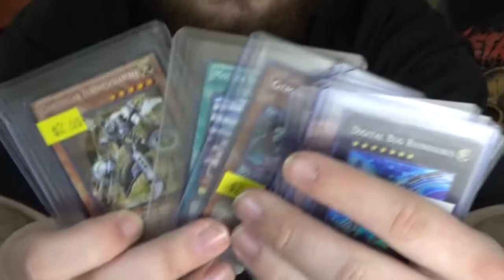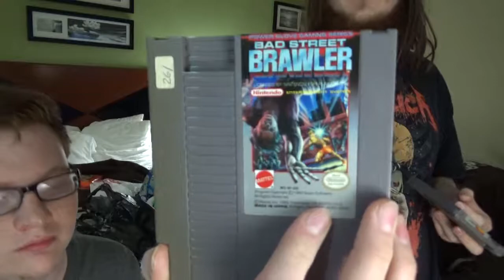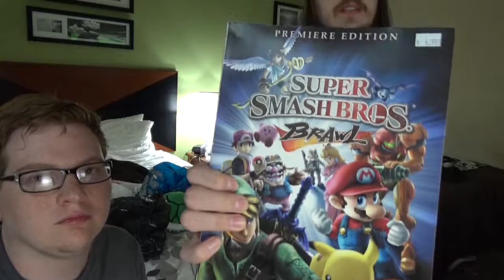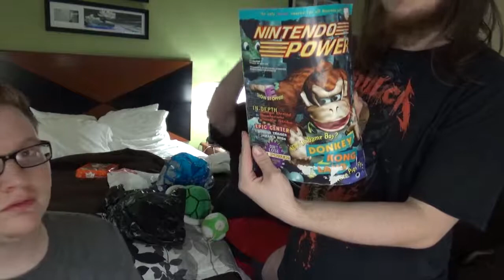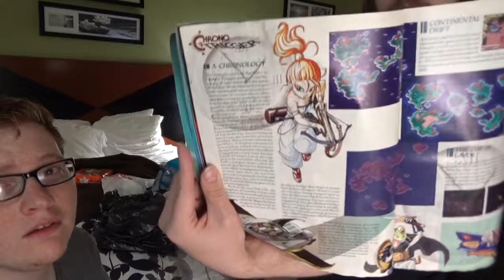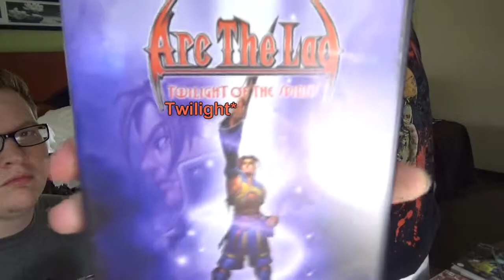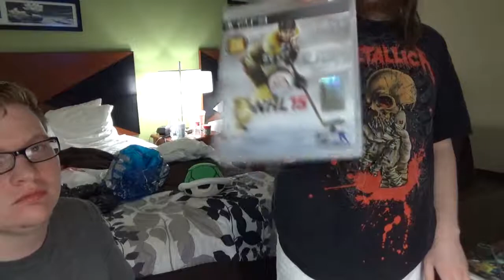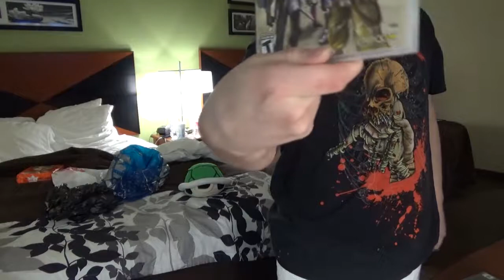JazzyVlogs | S5 E7 | "Flea Haul"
Welcome back to another season of the vlogs! This time around there's no convention, as it was canceled last minute. However there's lots of faffing around from us 3 and I'm sure you'll find it somewhat humorous.

Today we show you guys what all we got while out looking at the Flea Markets and whatnot. We actually did pretty good!

Channels I support, and you should too!